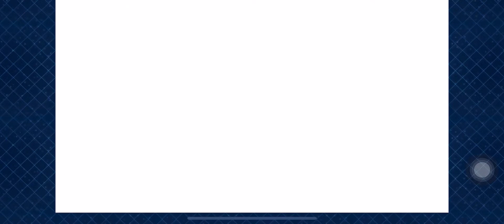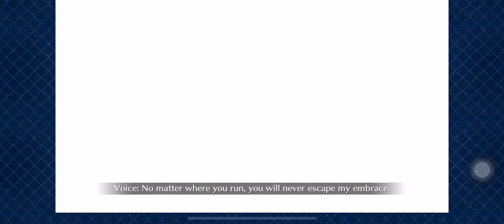Section 16 /Final vs Xiang Yu - SIN Lostbelt 3 - Fate Grand Order(FGO NA)